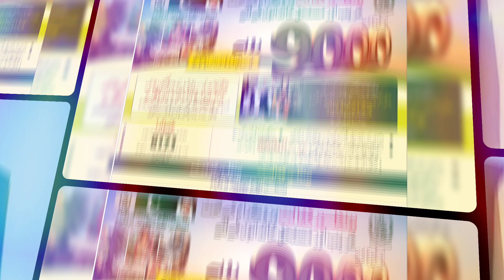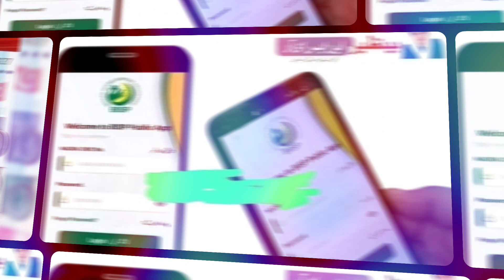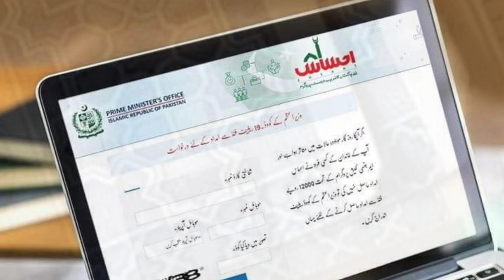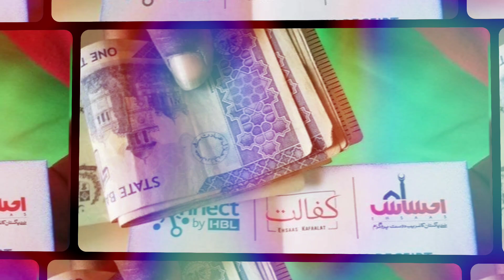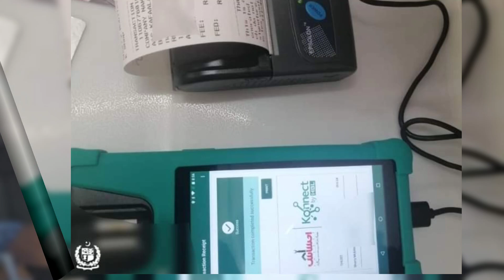8171 restart in 2023 || 8171 start BISP Benazir income support program 2023 || 8171 New Update 8171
8171 ehsaas program 2023
benazir income support programme
bisp
8171
ehsaas program
ehsas program
8171 check online
benazir income support
8171
ehsaas
ehsaas program
ehsaas program
8171 ehsaas program 2023
benazir program
ehsas program
banzer incom sport
ehsas program
banzer incom sport
8171 check online 2023
8171 new update 2023
edu training
edu training
edu training
banzer incom
ehsas kafalat program
bisp
8171 ehsaas program
program
sas program
banzer incom sport program 2023 New Update
benazir income
ehsaas program 2023 online Registration 2023
registration
8009
ahsas program
ahsas programe

7181
8009 per message karne ka tarika
online registration
8171 ehsaas program 2023 Registration
aagosh program
14000
7181 information
8171 portal
8899
cash program
incom
income support

احساس پروگرام
25000
8123
8171 par message bhejne ka tarika
8171 web portal
aadhar card
aghosh program 17000 new apply
aisa program
benazir scheme
3737
500000
8009 nadra online check
8171 ehsaas program sms

application
banzer incom sport program online registration
benazir card
benazir ka song
benzeen income support program
benzene
ehsaas
ehsaas rashan
ehsaas rashan new update
ehsas

ehsas
help desk
isha program
isis program
skill mentor

بینظیر انکم سپورٹ پروگرام چیک

12000
1221
18000
786
8070
8300
aadhar card kaise
aadhar card number
aaj ka program
account banane ka tarika
aghosh program

atm se ehsaas program ke paise nikalany Ka tarika
atm se paise nikaalne ka tarika
b farm banane ka tarika
b form number konsa hota hai
bank se gadi lene ka tarika
banzer incom sport registration
benazir income support ke paise chec
benzeen income support
how to activate hbl atm card in atm m...
how to apply ehsaas program 2023
how to check cnic details in Pakistan
id card kaise banaye
id card online apply pakistan
khata book me hisab kaise likhe
khidmat card balance check online
kisto par mobile kaise kharide

bisp tracking
bisp tracking by cnic
8171

ehsas program
ehsas 8171
ahsas program
8171
8171
8171
8171
8171
8171
8171
8171

bisp tracking
8171
8171